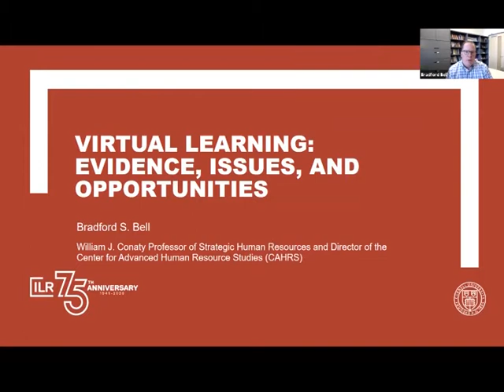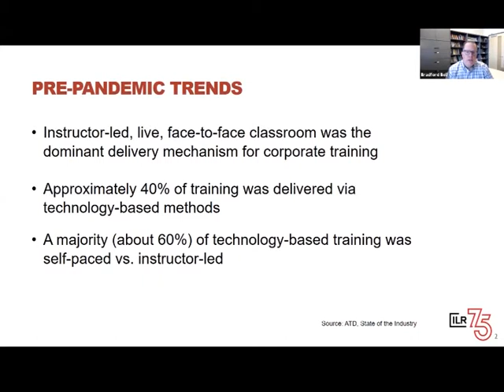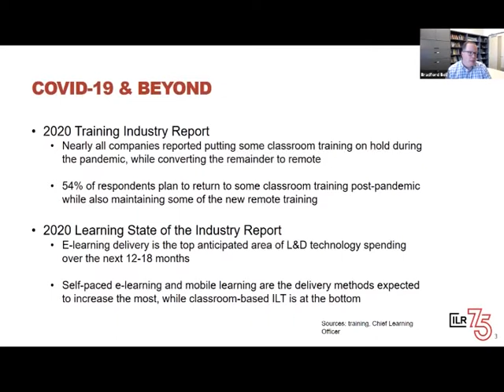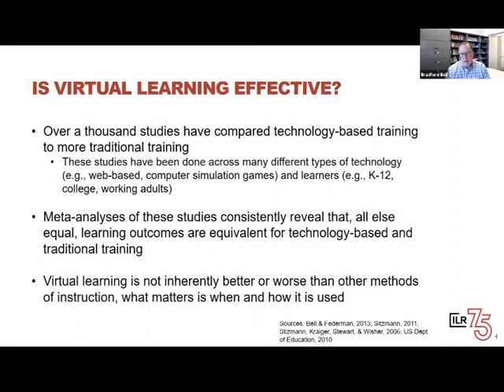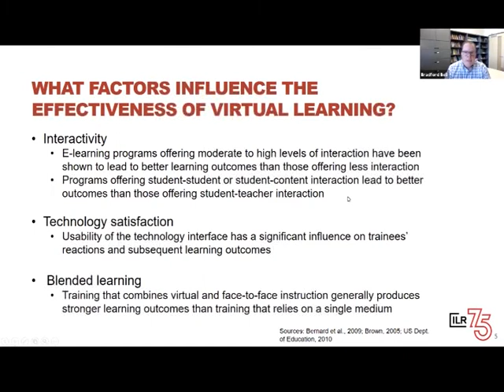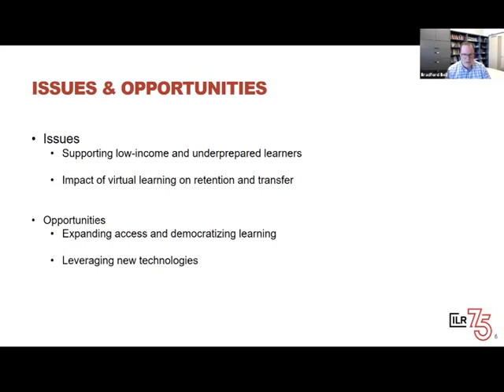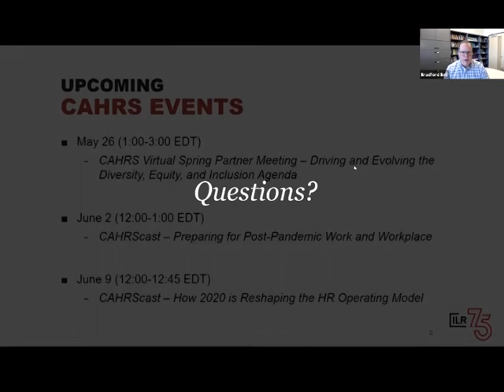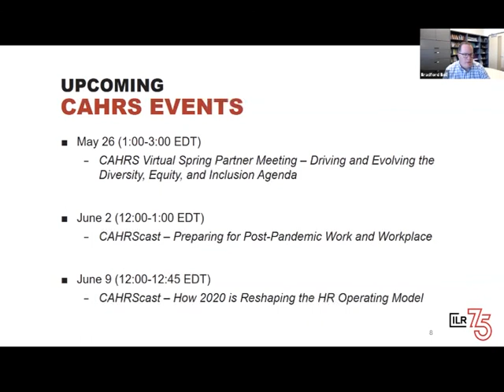Virtual Learning Evidence, Issues, and Opportunities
As the COVID-19 pandemic has forced much of corporate training to move online, questions have arisen as to the effectiveness of virtual learning and whether this shift should reflect a temporary or long-term strategy.  In this webcast, CAHRS Academic Director and William J. Conaty Professor Brad Bell examines what we know about the effectiveness of virtual learning and discuss some of the issues and opportunities that should be considered when shifting from traditional to virtual learning.